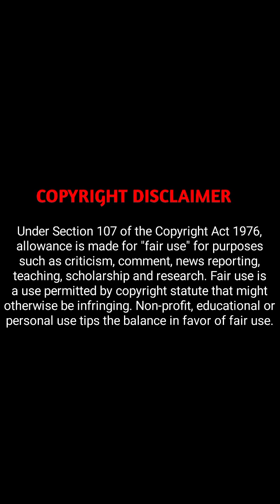ch 56 explained in hindi [feel your heat]